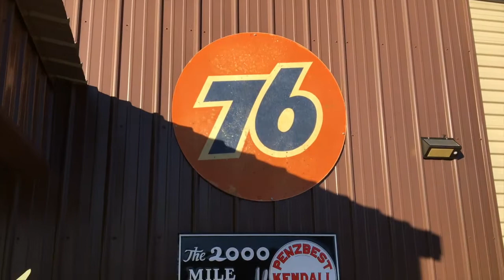Flying at Mark's!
We met at Mark and Barbara's this morning to fly.  Gerald went for a quick flight, then we ate breakfast and visited.  Thank you Mark and Barbara for having us and feeding us a delicious breakfast!  January 5, 2020